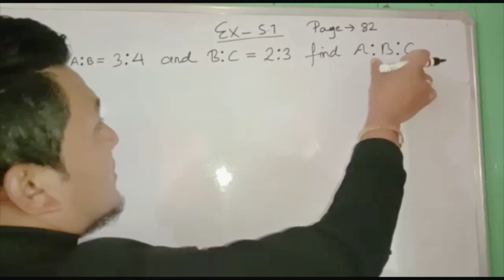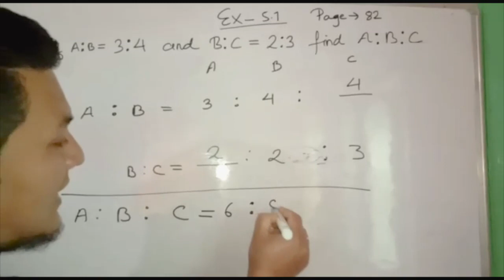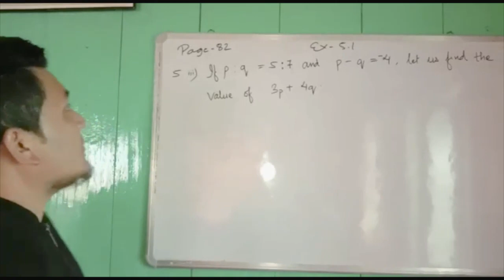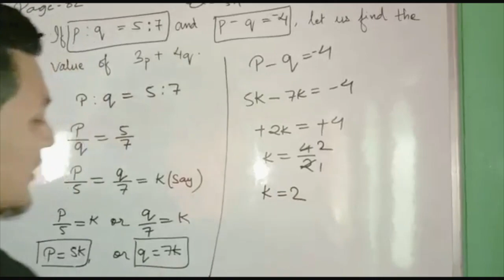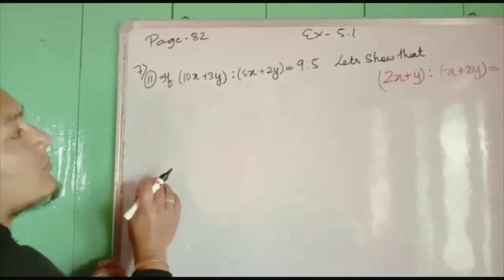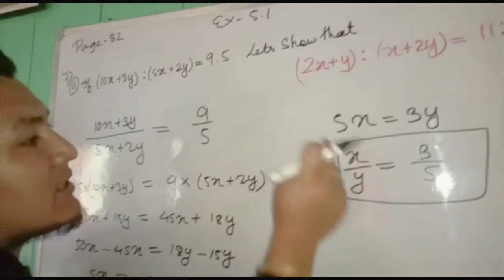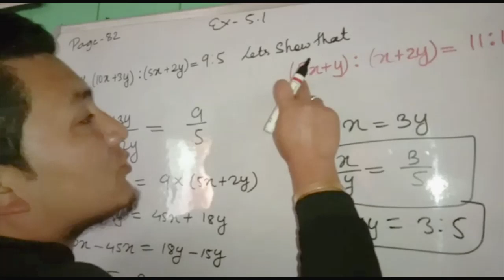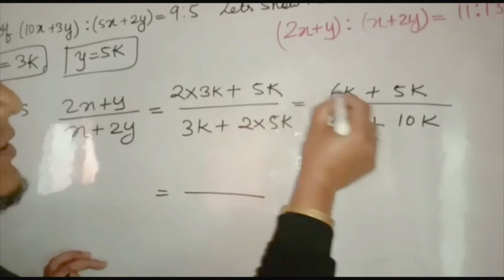Mathematics | Chapter 5 | EP-3 | Ratio & Proportion | Problem Solving Part 1 | Madhyamik | SVTO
Subject: Mathematics
Chapter: Ratio & Proportion
Topic : Problem Solving

svto.in/WhatsApp

Learn from Home Program is an initiative taken by Supplementary Volunteers Teachers Organisation GTA Darjeeling India to help the students prepare for their upcoming Madhyamik Board Exam.